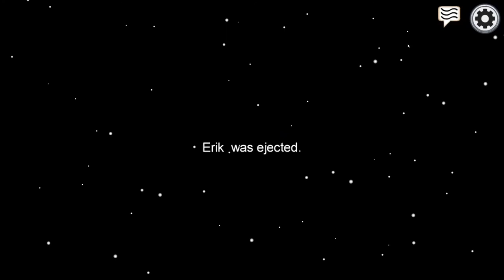EINE TRAGISCHE IMPOSTOR-RUNDE * Among Us | Unlucky Tales of Zwergi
Among Us zusammen mit Ultra, Felix, Kami, Caleb, Charleston, Gysie, Kolja, Joey und Lennyficate